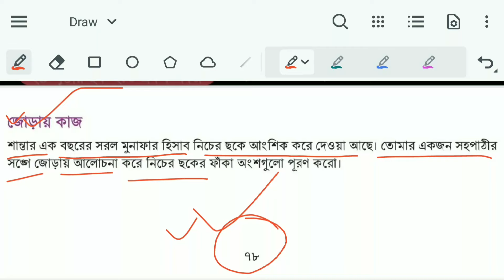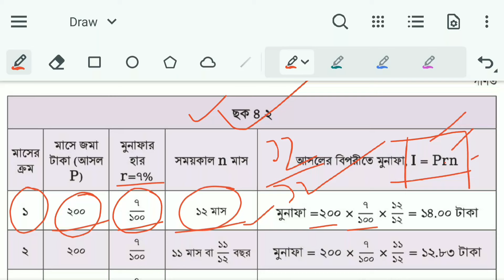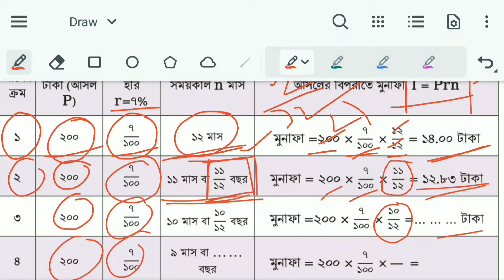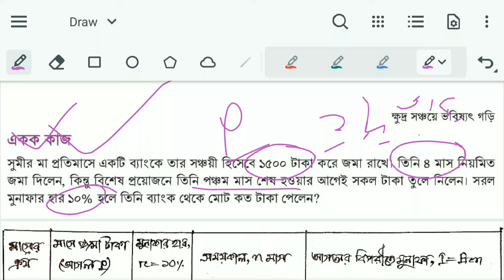Class 8 Math 2024 Chapter 4 Page 78 Page 79 Page 80 | অষ্টম শ্রেণি গণিত চতুর্থ অধ্যায় ৭৮-৮০ পৃষ্ঠা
৮ম শ্রেণির গণিত বই সমাধান ২০২৪ | চতুর্থ অধ্যায় | পর্ব ৩ | Class 8 Math Book 2024 | নতুন কারিকুলাম ২০২৪

Class 8 Math Chapter 4 2024 Page 78-80 | ৮ম শ্রেণির গণিত চতুর্থ অধ্যায় ২০২৪ পৃষ্ঠা ৭৮-৮০ | ক্ষুদ্র সঞ্চয়ে ভবিষ্যৎ গড়ি

৮ম শ্রেণির গণিত ৪র্থ অধ্যায় ৭৮-৮০ পৃষ্ঠা
অষ্টম শ্রেণির গণিত চতুর্থ অধ্যায় ৭৮-৮০ পৃষ্ঠা
class 8 math chapter 4 page 78 Page 79 Page 80
অষ্টম শ্রেণির গণিত ৭৮ পৃষ্ঠা জোড়ায় কাজ
অষ্টম শ্রেণির গণিত ৭৯ পৃষ্ঠা জোড়ায় কাজ
অষ্টম শ্রেণির গণিত ৮০ পৃষ্ঠা একক কাজ
class 8 math chapter 4 2024
৮ম শ্রেণির গণিত ৪র্থ অধ্যায় ২০২৪
অষ্টম শ্রেণির গণিত ২০২৪
৮ম শ্রেণির গণিত ২০২৪
class 8 math 2024
math class 8 new curriculum 2024
class 8 new book 2024
৮ম শ্রেণি নতুন বই পরিচিতি ২০২৪
৮ম শ্রেণির গাণিতিক অনুসন্ধান ২০২৪
class 8 Math Syllabus 2024
৮ম শ্রেণির গণিত বই পরিচিতি
class 8 Math 2024 ক্ষুদ্র সঞ্চয়ে ভবিষ্যৎ গড়ি
৮ম শ্রেণি ক্ষুদ্র সঞ্চয়ে ভবিষ্যৎ গড়ি
৮ম শ্রেণি গণিত সমাধান ক্ষুদ্র সঞ্চয়ে ভবিষ্যৎ গড়ি
গণিত ক্ষুদ্র সঞ্চয়ে ভবিষ্যৎ গড়ি প্রশ্ন সমাধান
class 8 Math Chapter 4 ক্ষুদ্র সঞ্চয়ে ভবিষ্যৎ গড়ি